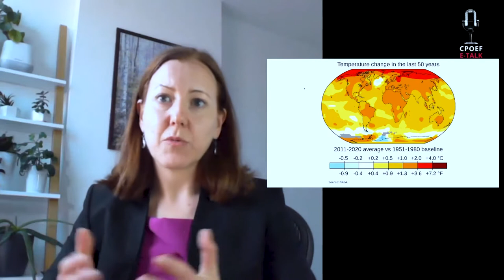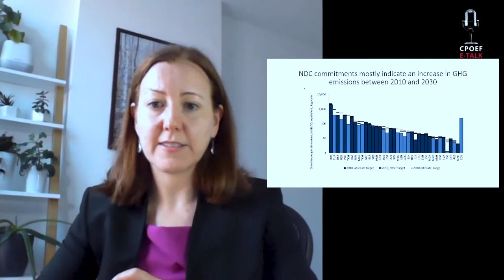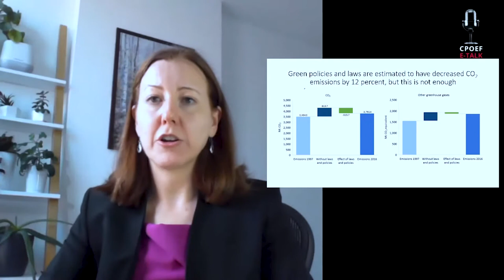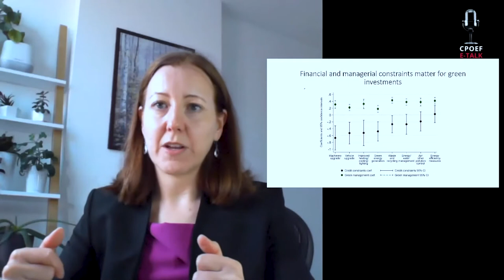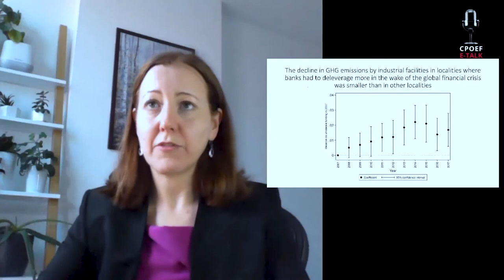EKONOMIJA POD ŽAROMETI | Transition to a Green Economy: Current State and Barriers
Helena Sweiger, EF UL

Greenhouse gas emissions need to decline substantially by 2050 to prevent disastrous global warming. Existing commitments at the country level are not strong enough to achieve that goal. Moreover, this green transition will require massive corporate investments in cleaner technologies to reduce firms’ carbon footprint. Barriers to doing so are not only financial, but also managerial.